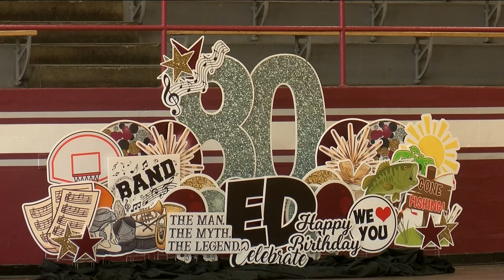Retired Scott H.S. band director honored on 80th birthday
One of the biggest and best high school marching bands in the area gave a special performance on Saturday to celebrate the 80th birthday of retired music director Edward Dixon Sr.

The Dancing Machine Marching Band, My5tery Music band, and Dixon's friends and family from all over the country came to honor Mr. Dixon, who retired back in 2007 along with his wife Avie, who was also a teacher and band leader.

The celebration kicked off with performances before speakers shared memories of the longtime music director.

“I'm not surprised by who's here and I'm not surprised about the wide array of people that are here that are all connected by this man,” said Dixon’s son, Edward Bernard Dixon Jr. “These people might not even know each other. So it's great to see everyone come out and celebrate his 80 years on this earth."